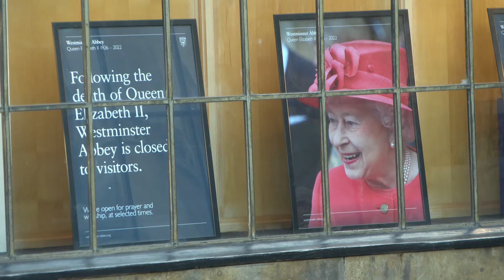9-14 Queen Elizabeth's Funeral (2)